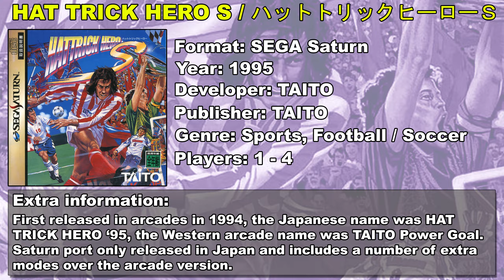Now Playing Vol.4 - Hat Trick Hero S, The best football game on Sega Saturn or a fun arcade game?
Randomised Gaming's own editor Riven gives his thoughts on this Japanese only SEGA Saturn football title based on TAITO 1994 arcade game Hat Trick Hero '95 / Taito Power Goal. Will it be packed with goals end to end or is this the football equivalent of a nil nil draw. We take a look at hope it fairs against the more serious titles out there and is this worth an import? Well time to find out in the fourth part of our now playing series.

The two cheats shown in the video for the game are as follows:

Start a match with 99 team energy:
Start the game in any mode match mode, then, when the ace select screen is displayed, select the ace while pressing and holding the L + R trigger buttons. When you start the match, your team's energy units will be 99, allowing you to perform a large number of super moves.

Play as the special arcade "MAX" team
Start the game in a mode other than arcade mode. When the team select screen is displayed, select any team while pressing and holding the L + R trigger buttons. Your team will change to the "MAX" team when the match starts, who are the final team from arcade mode.

Commentary is unscripted, any opinions expressed in this video are the author's own and do not reflect the views of Randomised Gaming.

Also known as: ハットトリックヒーローＳ (Katakana) HATTRICK HERO S (Cover art spelling) Taito Power Goal (Western arcade version name)

Release: 1995
Developer: TAITO / タイトー
Publisher: TAITO / タイトー
Format: Sega Saturn (SS) / セガサターン / 세가새턴

New intro and outros included in this video, let us know what you think. Template from Panzoid by Magnus DZN, edited by Riven, intro music is Chipper Doodle and outro music is Grasshopper by Quincas Moreira.

Footage is captured directly from original hardware in this case a modded PAL Sega Saturn console, via RGB Scart captured via Elgato Game Capture HD60 Pro using a open source scan converter (OSSC). Upscaled to 1440p to improve the video bit rate.